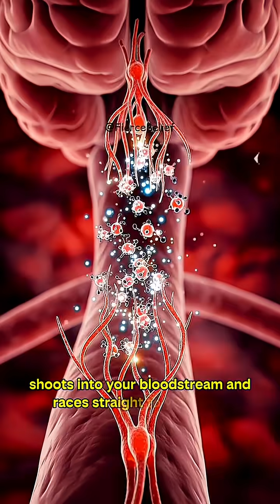What Happens to Your Body When You Drink Coffee?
“What happens to your body when you drink coffee? The moment caffeine enters your stomach, it triggers a rapid digestive reaction. Your stomach acids increase, your gut lining wakes up, and caffeine begins absorbing into your bloodstream within minutes. This video shows how coffee digestion works, how caffeine boosts your energy, and what your stomach does during this process. Learn about coffee metabolism, gut reaction, and the real inner-body changes that happen after drinking coffee. Watch till the end to see the full reaction.”

Releated Queries:

1. coffee
2. caffeine
3. digestion
4. coffee digestion
5. caffeine reaction
6. coffee gut effects
7. coffee stomach reaction
8. coffee benefits
9. coffee inner reaction
10. caffeine boost
11. caffeine metabolism
12. what happens when you drink coffee
13. what coffee does to your stomach
14. how your body reacts to coffee
15. what happens inside your body after drinking coffee